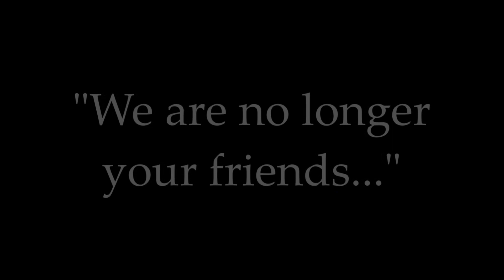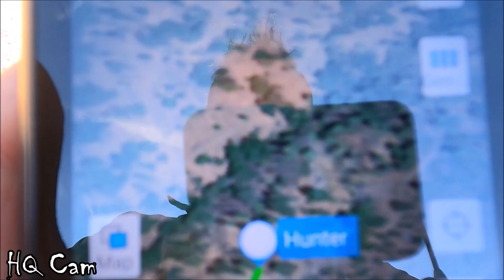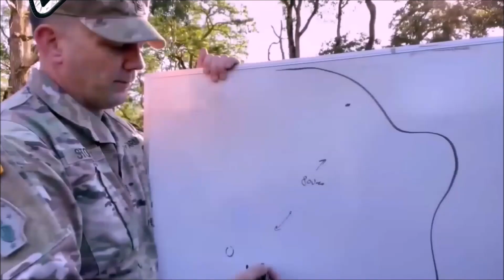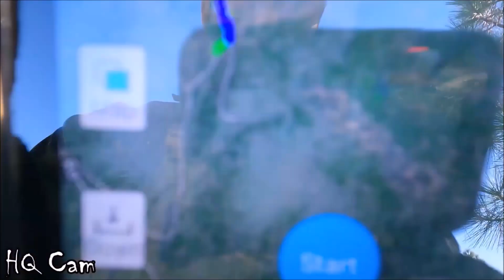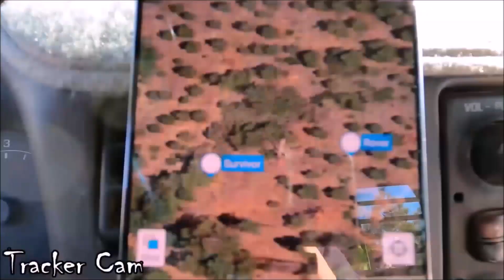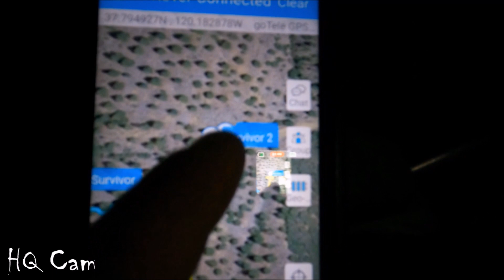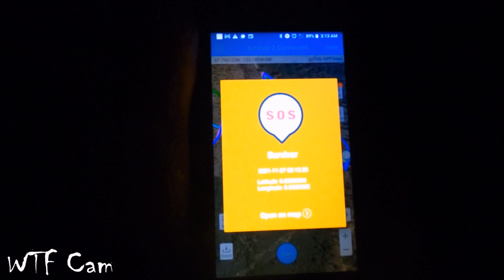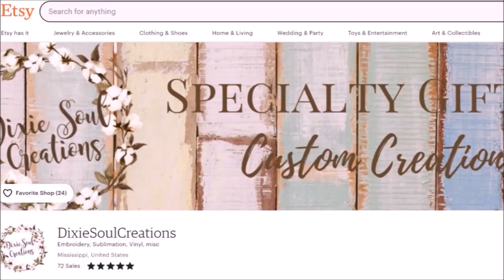SERE Challenge Complete First Season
LEARN MORE ABOUT SERE CHALLENGE
Watch the entire complete 1st Season of the SERE Challenge here!

Welcome to the first ever real-world survival and evasion competition! The Survival Games and SERE Challenge encompasses all components of SERE, with a heavy focus on evasion and resistance. Season 1 introduces an interesting match-up, with a backpacker and scout leader going against a hardened US Army Soldier and survivalist Instructor!

Two hardened outdoorsmen compete in the first ever Survival Games. It's man vs man vs nature in this real world SERE Challenge. Who will win, and be the first ever Grunt Proof Survivor? The SERE Challenge is the first ever youtube series that covers a real-world survival and evasion scenario.

Contestants:
 @Coleman Outdoors

Dixie Soul Creations
Survival Boxes
22 Sierra Coffee Co.

Music Attribution:
Mechanolith